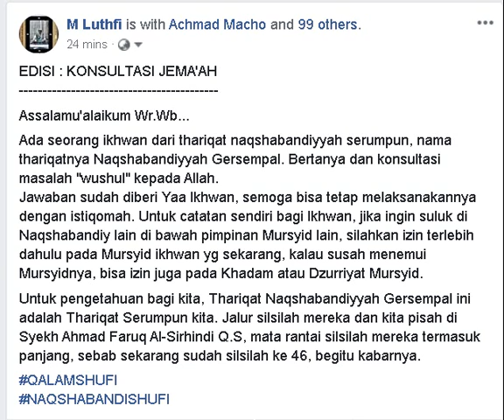EDISI : KONSULTASI JEMA'AH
Assalamu'alaikum Wr.Wb...

Ada seorang ikhwan dari thariqat naqshabandiyyah serumpun, nama thariqatnya Naqshabandiyyah Gersempal. Bertanya dan konsultasi masalah "wushul" kepada Allah.
Jawaban sudah diberi Yaa Ikhwan, semoga bisa tetap melaksanakannya dengan istiqomah. Untuk catatan sendiri bagi Ikhwan, jika ingin suluk di Naqshabandiy lain di bawah pimpinan Mursyid lain, silahkan izin terlebih dahulu pada Mursyid ikhwan yg sekarang, kalau susah menemui Mursyidnya, bisa izin juga pada Khadam atau Dzurriyat Mursyid.

Untuk pengetahuan bagi kita, Thariqat Naqshabandiyyah Gersempal ini adalah Thariqat Serumpun kita. Jalur silsilah mereka dan kita pisah di Syekh Ahmad Faruq Al-Sirhindi Q.S, mata rantai silsilah mereka termasuk panjang, sebab sekarang sudah silsilah ke 46, begitu kabarnya.